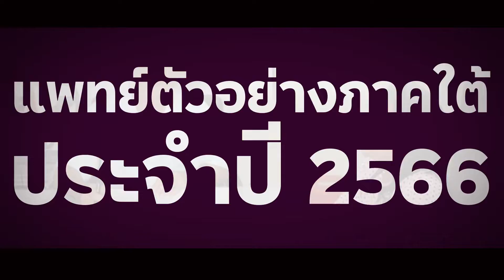เตรียมพบกับแพทย์ตัวอย่างภาคใต้ ประจำปี 2566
งานประชุมวิชาการประจำปีคณะแพทยศาสตร์ ครั้งที่ 38
NOVEL MEDICINE FOR MANKIND
การแพทย์ทันสมัย เพื่อเพื่อนมนุษย์
9-11 สิงหาคม 2566 | คณะแพทยศาสตร์ มหาวิทยาลัยสงขลานครินทร์

ติดตามรายละเอียดเพิ่มเติมและหัวข้อประชุมที่น่าสนใจได้ที่
ติดต่อสอบถาม/สมัครที่ : งานเวชนิทัศน์และการจัดประชุม คณะแพทยศาสตร์ มหาวิทยาลัยสงขลานครินทร์

Facebook คณะแพทยศาสตร์ มหาวิทยาลัยสงขลานครินทร์